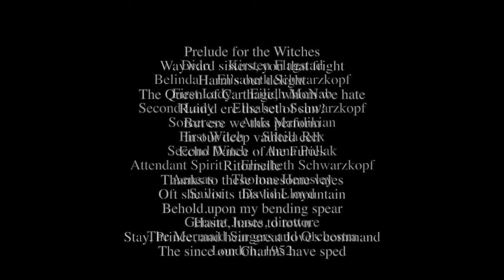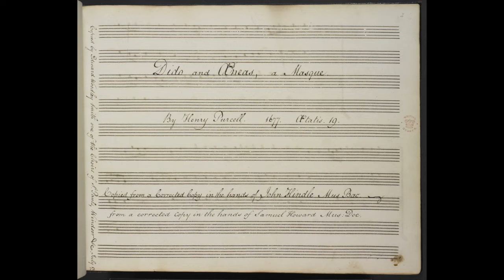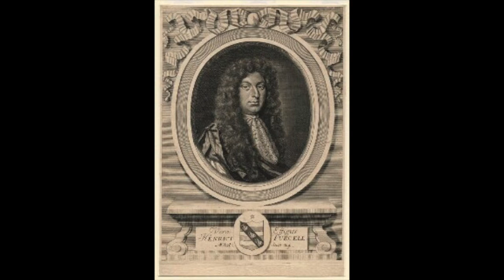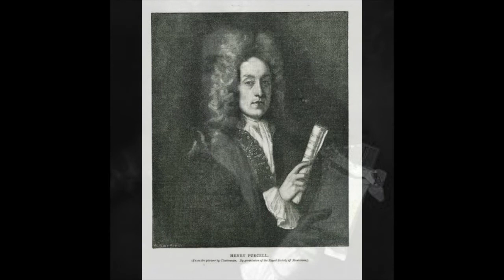Purcell: Dido and Aeneas (act II) - Kirsten Flagstad; Elisabeth Schwarzkopf; Thomas Hemsley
Dido and Aeneas

libretto by Nahum Tate after Virgil's Aeneid

Dido     Kirsten Flagstad
Belinda     Elisabeth Schwarzkopf
First Lady     Eilidh McNab
Second Lady     Elisabeth Schwarzkopf
Sorceress     Arda Mandikian
First Witch     Sheila Rex
Second Witch     Anna Pollak
Attendant Spirit     Elisabeth Schwarzkopf
Aeneas     Thomas Hemsley
Sailor     David Lloyd

Geraint Jones, direttore
The Mermaid Singers and Orchestra
London, 1952

act II

Prelude for the Witches
Wayward sisters, you that fright
Harm's our delight
The Queen of Carthage, whom we hate
Ruin'd ere the set of sun?
But ere we this perform
In our deep vaulted cell
Echo Dance of the Furies
Ritornelle
Thanks to these lonesome vales
Oft she visits this lone mountain
Behold.upon my bending spear
Haste, haste to town
Stay, Prince, and hear great Jove's command
The since our Charms have sped